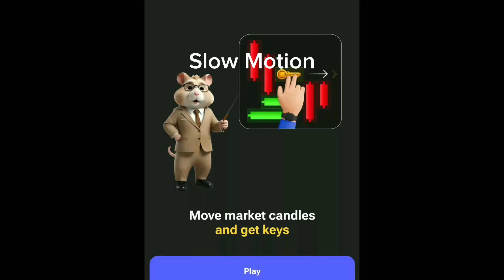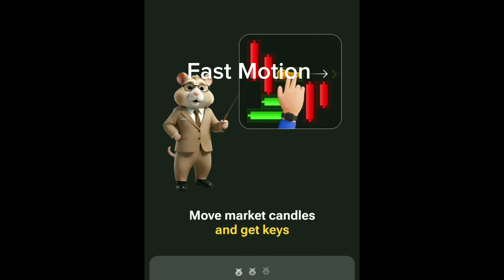Hamster Kombat 11 Aug Key| 11 Aug Hamster Kombat Mini Game 11 Aug | aj Ka Mini Game Key Kaise Milega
11 August Hamster Kombat Mini Game 11 August |Hamster Kombat 11 August Key|Aj Ka Mini Game Key Kaise Milega
Hamster Kombat 11 August Mini Game Step
Mini Game kaise Khele
Mini Game key Kaise Le 6 August
hamster combo
Today hamster kombat combo 11 August date mini game keys
Today hamster kombat combo 11@ug mini game keys
Hamster kombat combo mini game key 11 August
Hamster kombat combo mini game key unlock
Hamster kombat combo mini game key day 11 August
hamster kombat 11 August daily key complete kaise kare
hamster kombat 11 August mini game claim kaise kare